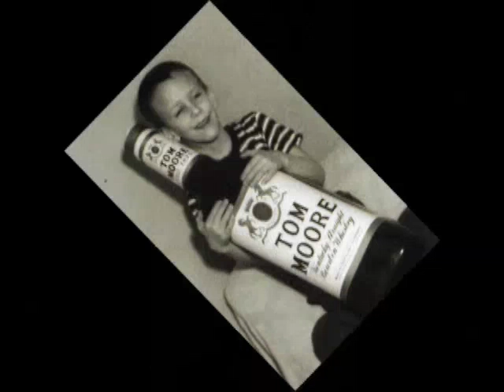The Life and Times of Damon Ruberto